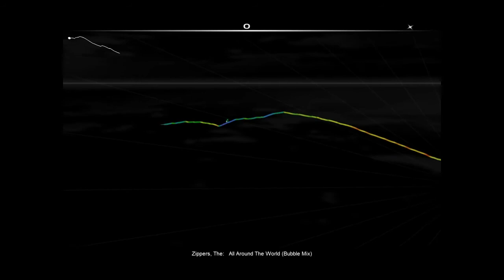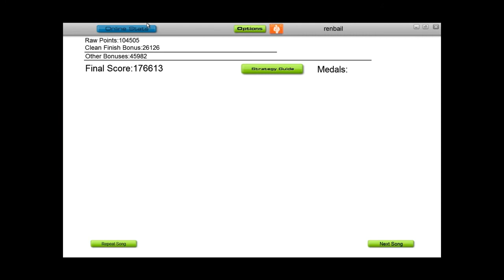Zippers - All Around The World (BubbleMix)